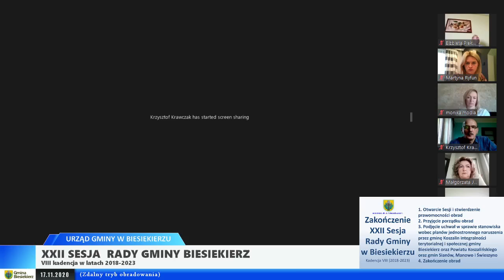XXII Sesja Rady Gminy Biesiekierz (2020-11-17)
Skrócony i przybliżony indeks czasowy:
00:00:00 Otwarcie Sesji i stwierdzenie prawomocności obrad
00:03:40 Przyjęcie porządku obrad
00:04:02 Podjęcie uchwał w sprawie stanowiska wobec planów jednostronnego naruszenia przez gminę Koszalin integralności terytorialnej i społecznej Gminy Biesiekierz oraz Powiatu Koszalińskiego oraz Gmin Sianów, Manowo i Świeszyno
00:25:30 Zakończenie obrad